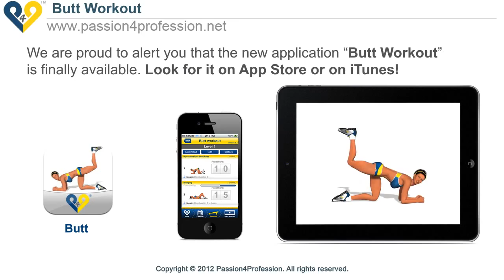Butt Workout App Itunes Store - for perfect body.mp4.mp4